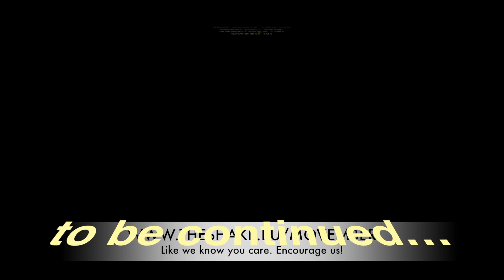How do you care Part 2